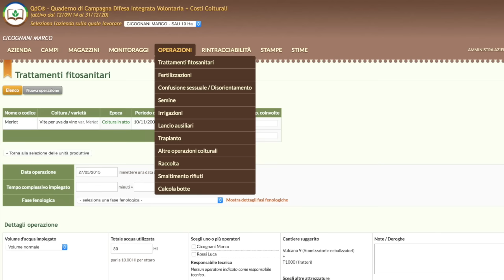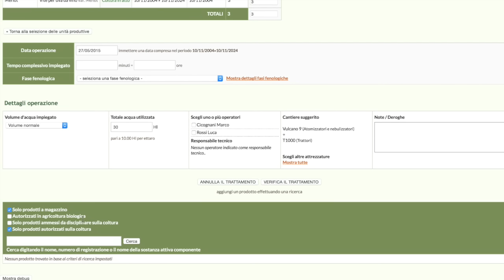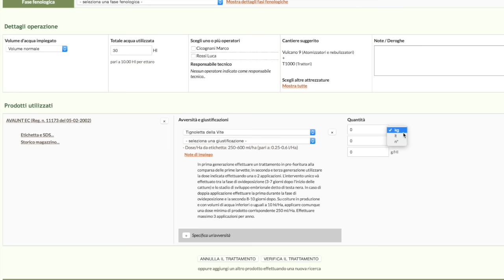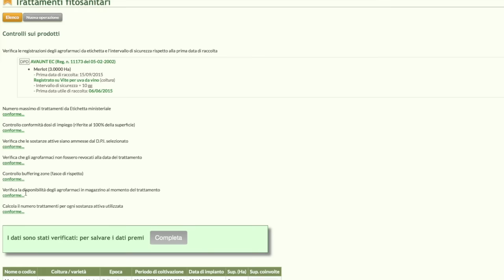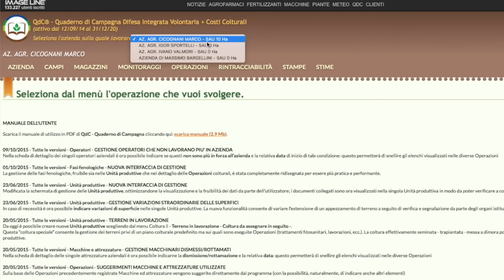Come inserire un trattamento con QdC®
QdC® - Quaderno di Campagna® è semplice, veloce e sicuro.
Scopri di più sul software per l'agricoltura sostenibile e rintracciabile su